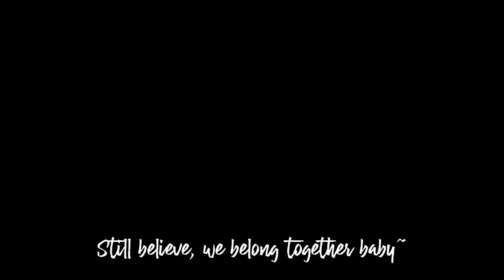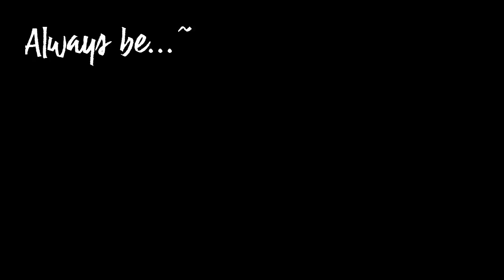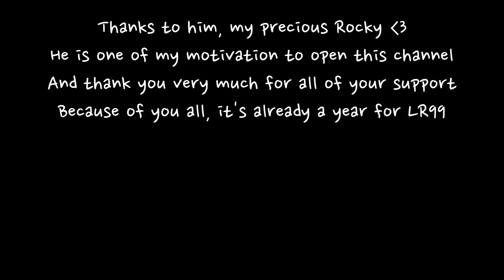1st Anniversary LR99 - My Favorite Rocky Compilation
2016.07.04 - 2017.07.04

Hello everyone, finally it's already a year since I started this channel. I would like to thanks everyone who keep supporting and encouraging me to continue doing sub for ASTRO despite the fact that I still have many lacks. I am so happy that I can be a help to everyone who needs and through these videos I hope I can help to share ASTRO's love to all of you.
I really hope I still can continue doing this for a long time. Once again thank you so much for all of your support and I will try hard to improve and be better.

If you have any question or something you are curious about, please let me know it by left comments below. I will try to answer them all~
Or lets talk on my twitter account @lucky_rocky99! I am so happy to befriend with everyone^^
Thank you and enjoy the video. Although it just a simple edit I hope you all will like it.
Sincerely, LR99♡

🎀Happy 1st Anniversary, LR99🎀